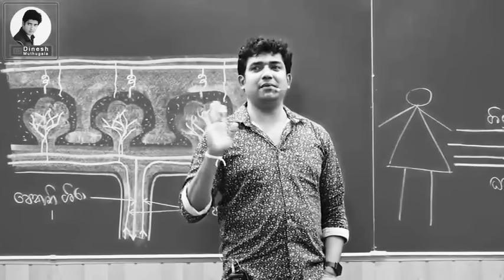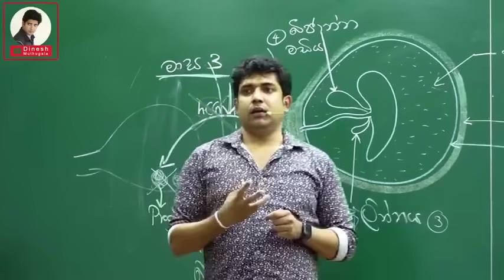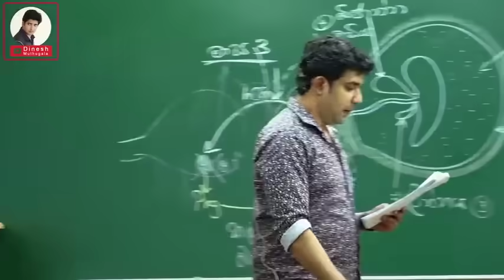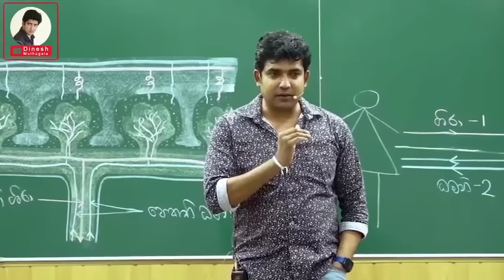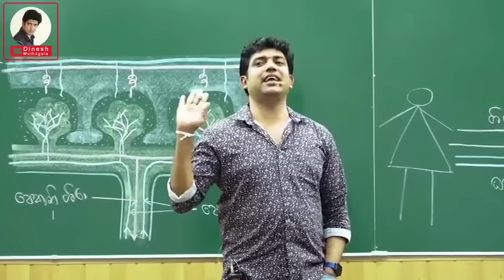අනේ අයියේ දැන් මොකද කරන්නෙ 😂 | Dinesh Muthugala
Dinesh muthugala / Dinesh muthugala sir / muthugala sir /  Biology class / science education / muthugala sir biology / science and technology /dinesh muthugala

🔥Bio කුප්පිය Android App එක ඔයත් අදම install කරගන්න🔥. 100% Free.
මේ app එකෙන් ඔයාලට,
 ජීව විද්‍යාව, රසායන විද්‍යාව,  භෞතික විද්‍යාව, GIT,GEN,පොදු පරීකෂණය ඇතුළු තවත් බොහෝ විෂයයන්වල

🟠සම්පත් පොත්
🟠පසුගිය උසස්පෙළ ප්‍රශ්න පත්‍ර
🟠වාර විබාග ප්‍රශ්න පත්‍ර
🟠Video Classes
වගේ තවත් ගොඩක් පහසුකම් තියෙනවා.දැන්ම Download කරගන්න